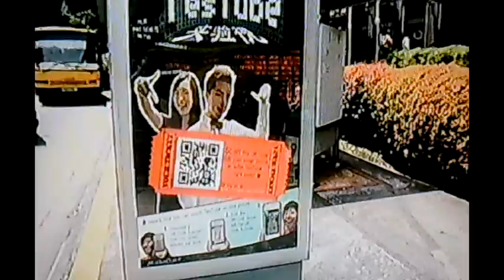Testube Singapore - Lin Pei Fen 林佩芬, Lee Teng 李腾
Mediacorp Artistes Starring:
Lin Pei Fen, Christina 林佩芬, Lee Teng 李腾 - Zap The Code by Capturing